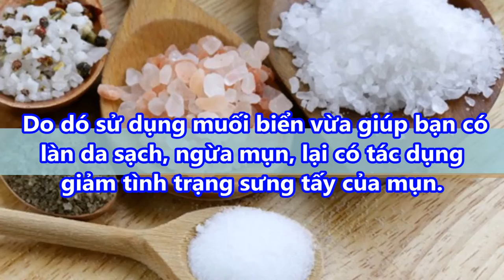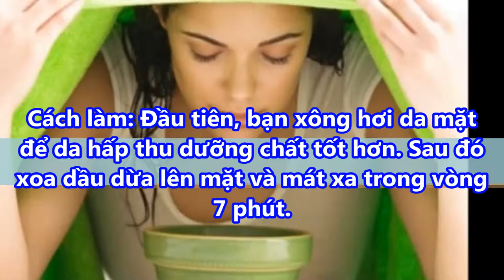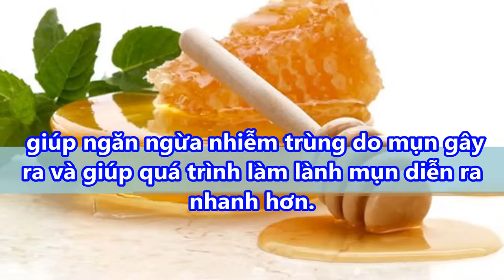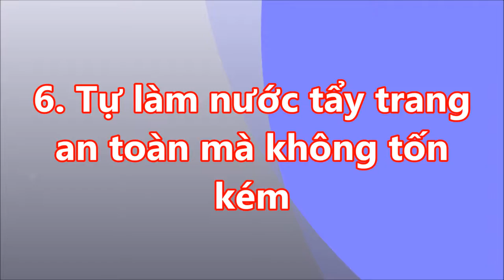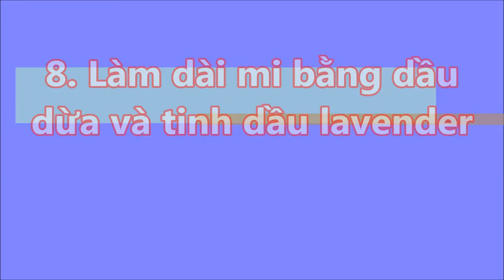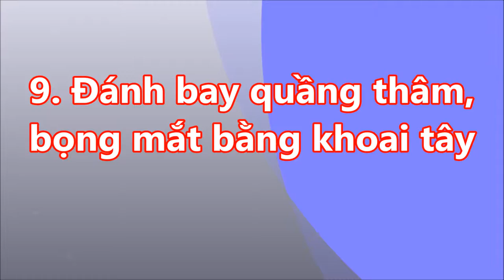9 bí kíp làm đẹp siêu đơn giản, chuối cũng làm đẹp cực hiệu quả chỉ sau 1 lần sử dụng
9 bí kíp làm đẹp siêu đơn giản chuối cũng làm đẹp cực hiệu quả chỉ sau 1 lần sử dụng#suckhoevalamdep,

-  99% phụ nữ “điên cuồng” đi mua oxy già về trị mụn, dưỡng da, làm trắng răng sau khi phát hiện công dụng: